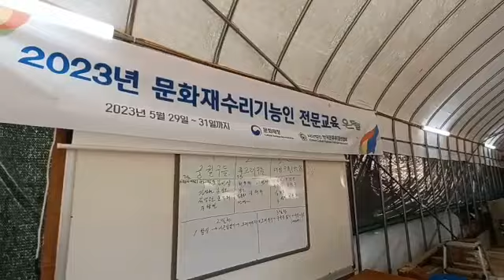(사)한국전통구들협회 문화재기능인 온돌공 전문교육 마지막으로 시불식 합니다